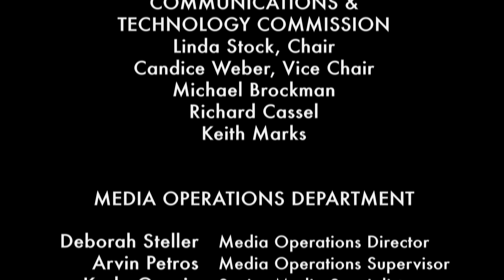The Buzz, Calabasas Events Week of June 30th (at the Calabasas Malibu Wine & Food Festival)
Host Laura Nickerson previews upcoming events and activities for you and your family to enjoy. Week of June 30 - July 6, 2014. and for more about the Malibu Food and Wine Festival please